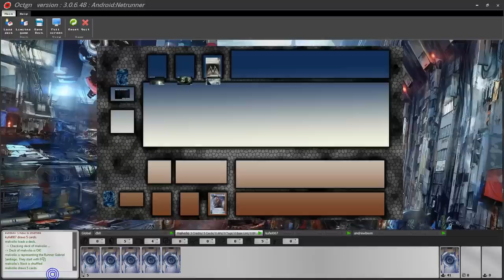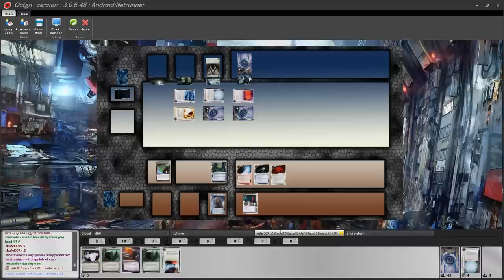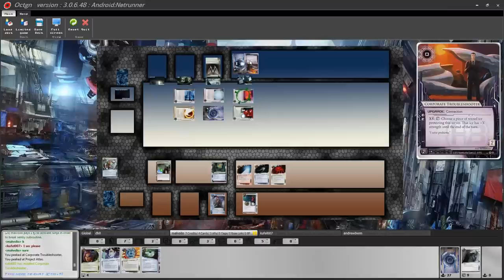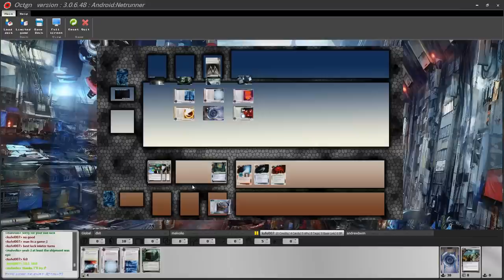BGG Tournament 2 - Round 1: malvolio VS Kufel007 - Match 2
From the first round of Swiss of the 2nd BGG OCTGN A:NR Tournament. This is the second game of the matchup between Malvolio and Kufel007